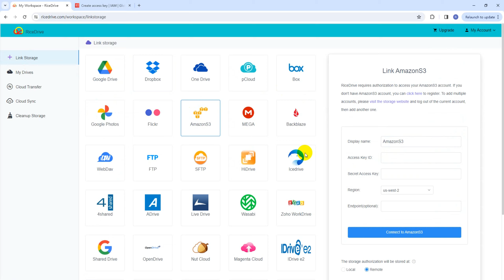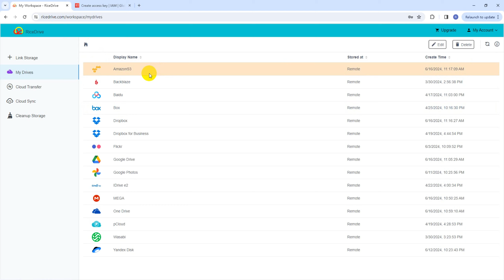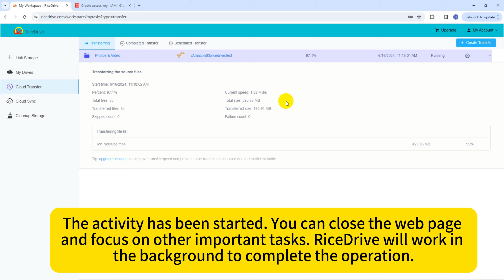How to Transfer Data from Dropbox to Amazon S3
Learn how to transfer Data from Dropbox to Amazon S3 without the hassle of uploading and downloading. Save time and space with this easy tutorial!

🔁 Why Transfer Files from Dropbox to Amazon S3?
Whether you're consolidating accounts, switching devices, or simply want to transfer your files to another cloud storage, it can be easily done. We will guide you through the entire process, ensuring the security of your data.

📋 Step-by-Step Instructions:
1️⃣ Introduction: We'll explain the benefits of transferring Dropbox and set the stage for a smooth transition.
2️⃣ Preparing Your Accounts: We'll walk you through the necessary steps to ensure both accounts are ready for the transfer.
3️⃣ 0:09 - Authorize Dropbox: Log in to RiceDrive and add Dropbox to the RiceDrive platform.
4️⃣ 0:59 - Authorize Amazon S3: Add Amazon S3 to RiceDrive.
5️⃣ 1:45 - Create a transfer task: Create a transfer task in RiceDrive to transfer file from Dropbox to Amazon S3.
6️⃣ 2:44 - Verifying the Transfer: Check the log results and verify if the file transfer was successful.

🌟 Why Choose Our Method?
Our extensively verified method ensures a stress-free transfer process while preserving the quality and integrity of files. It is simple and fast, allowing you to save a significant amount of time and cost.

🔸Amazon S3